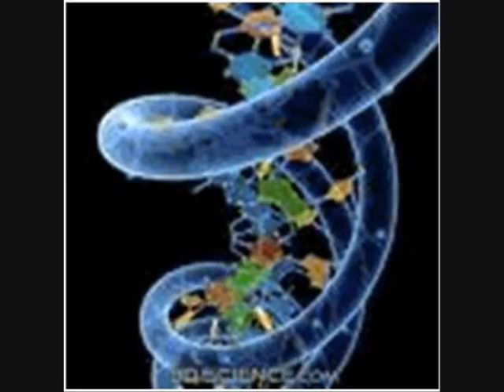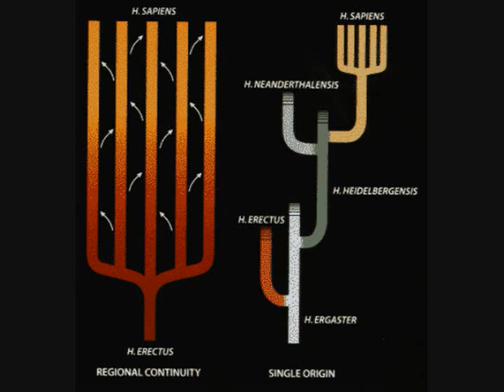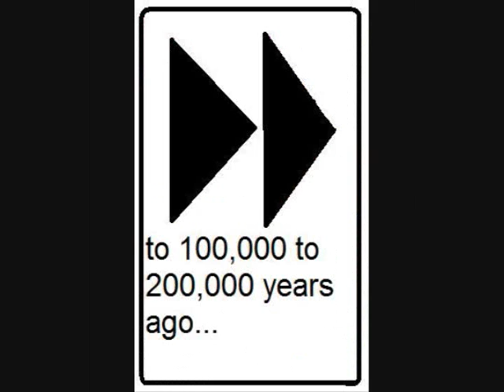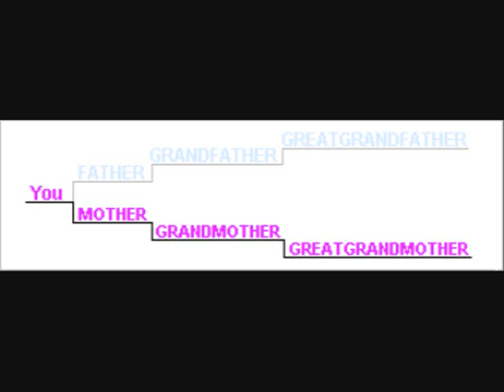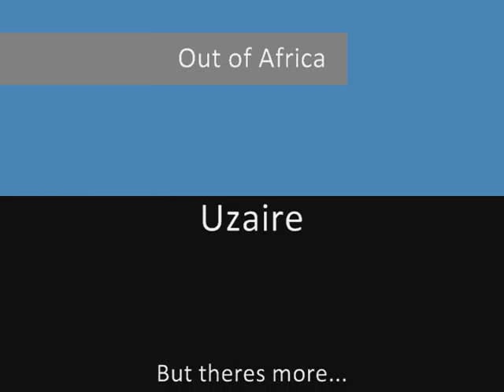Out Of Africa Rap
You dont even know.
Lyrics
Yea yea uh uh
I'm a real crazy brotha named moesic.
From the gang called single region boyz yea
Here to breakdown
the MRK
The single region bois ain't got no time to play
For all you suckas that don't know this beef
It's been around here for many years
The multiregional crew know not to mess with Me
Cause they know I'm a scientific OG
First off they dissin the molecular clock
Although it proved eve and they still claim it's flawed
They say that mtDNA
proves them but that aint the only way
Artifacts is one then Fossil remains
Come on  lets back it up
A million years ago is when H. erectus left Africa
they dispersed and went away
Then slowly evolved into humans mayne
Gene flow between different poplutions
thas what prevented speciation
they claim we came from h. erectus
single region boys don respect this
natural selection in regional populations
is responsible for the regional variantions aka races

[Freeze]
Knock, knock
Whos there
Just another crazy brotha named UZAIRE!
The fossils the MRK finds, got not face
How can we tell their race.
I' aint trying to be hostile
but the proof is just futile
cause the fossils can lie.
And we can't go back in time
Which makes us realize
They could have no descendants
And that's a dope argument
The MRK claim we came from different places
That means we'd be different species, not races.
Geneticists take the gene way
Paleontologist s use radioactive decay
They want to decrease
The number of species
In the human fossil record
But they can't cause knew fossils pop out
ONE from Asia Kenya Ethiopia so everybody shouts
Is that the regional continuity is straight forward with the rigidity
Of the Homo erectus population being diverted into Homo sapiens.
Exchanging enough genes between companions
Evolution uses survival of the Fittest
Environment over time changes Genetic make its wicked
If it didThen multiregional is rigged
Compared to it no other species were created
The Turkana boy from Africa
Peking man from China
Surely they were all Homo erectus and were used to living in the hotter spots
Surely the overcame and spread to the cooler spots.
They should have changed into another species
There is something wrong with technology.

I'm another brotha named  JT.
Here to talk about the out of africa theory
The true story goes
A million years ago
h. Ergaster left their African home
Fast Forward
one to two hundred thousand years from today
Africans changed the evolutionary pathway
homo sapiens spread from the mother land
replaced the other homo species that didn't expand
We don't know if it was a direct process
The sapiens invaded, took over with success
Or if they lacked the knowledge and skills
while the brains of modern humans were fully fufilled
Or if there was some sexual isolation
Which caused some speciation.
Since sapiens might be able to communicate.
And all the other h. species would playa hate.

Yo how do we know of sapiens great walk?
well we just look at the molecular clock
cuz the mtDNA doesn't lie
simply put it cannot recombine
between maternal lines.
It tells us a story that we can all believe
about the african girl that we call eve
all modern humans today
share her mtdna
This mtDNA mutates at a constant rate
for us to calculate the golden date
of when eve lived 200 000 years from today
The MRK say we don't have proof
Without fossils, it's all a spoof
but we'll tell the truth
Before these rhymes go to heaven
I'll tell you what happened in 97
In the village of herto, Africa
some fossils were found yea sucka.
these weren't any homo creatures
It had modern human features
The fossils were dated
And the results had stated
That they were the same age
As eve.